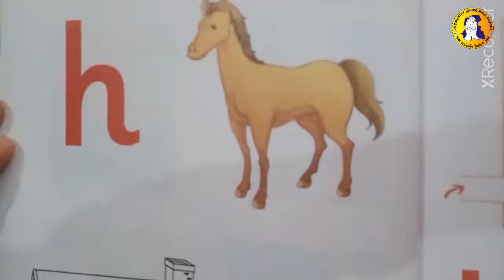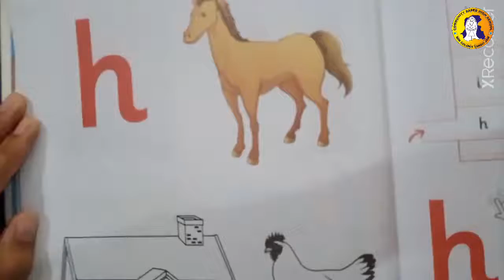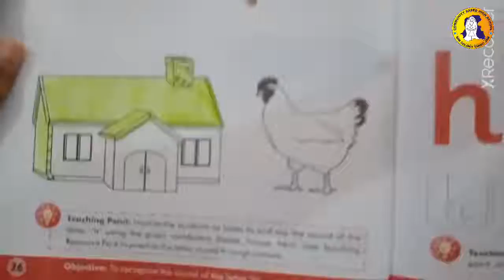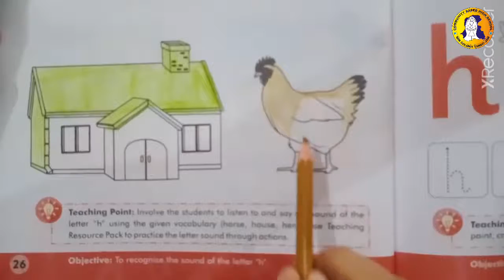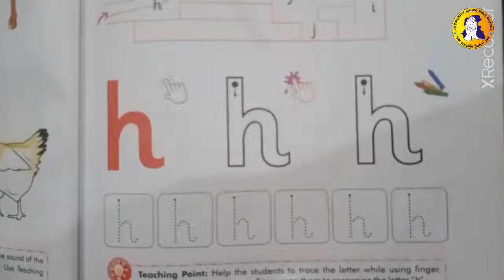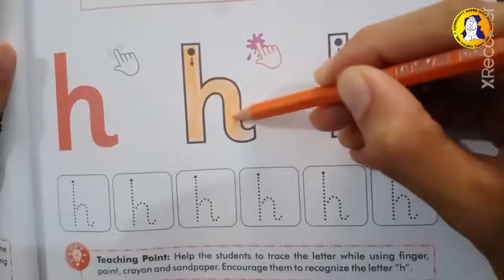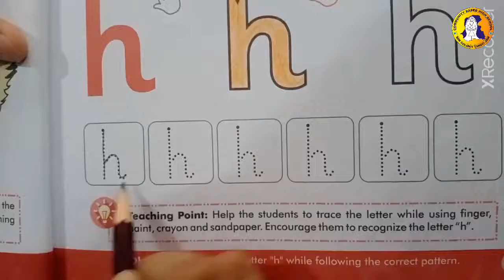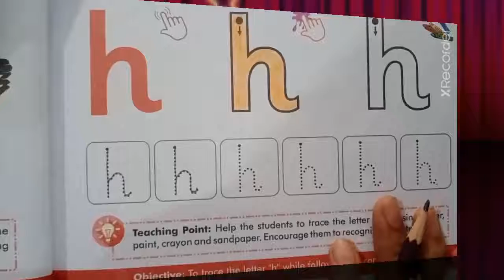12th Lecture Book Work of "H" ECD-1 English-AFAQ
Book work of "H"
Class: ECD-1
Subject: English